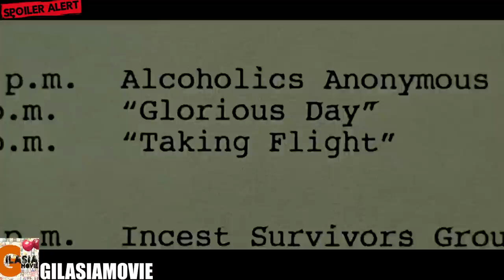کارمندی که وارد یک جریان آشوب وحشتناک میشه | فیریک ترین فیلم جهان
تحلیل و بررسی فیلم باشگاه مشت زنی
خلاصه فیلم Fight Club
"این ویدئو یک نقد و بررسی جامع از فیلم "باشگاه مشت زنی" را ارائه می‌دهد. در این ویدئو، من به تحلیل عمیق داستان، سبک کارگردانی، بازیگری برجسته و المان‌های سینمایی مهم این فیلم می‌پردازم. همچنین، نظرات شخصی خود را درباره موضوعات مختلفی مانند ارتباطات انسانی، مبارزه با دشمنان داخلی و خارجی، و نمایش قدرت زنان در جوامع مردسالار بیان می‌کنم.

در طول ویدئو، به بررسی فیلمنامه قوی، صحنه‌های اکشن هیجان‌انگیز و توانایی فیلم در به تصویر کشیدن احساسات عمیق می‌پردازم. همچنین، به تجزیه و تحلیل ساختار داستان و ترکیب موسیقی متن زیبا می‌پردازم که تاثیر قوی در تجربه تماشاگر دارد.

با تماشای این ویدئو، شما بهترین راهنمایی‌ها و نکات را برای تصمیم‌گیری درباره تماشای فیلم "باشگاه مشت زنی" خواهید داشت. آیا این فیلم به انتظارات شما پاسخ می‌دهد؟ آیا می‌توانید در آن ارتباط و همدلی با شخصیت‌ها را تجربه کنید؟ با تماشای ویدئوی من، به جواب این سوالات و بیشتر خواهید رسید و از تحلیل جامع فیلم "باشگاه مشت زنی" لذت خواهید برد."
لینک حمایت مالی شما از کانال: